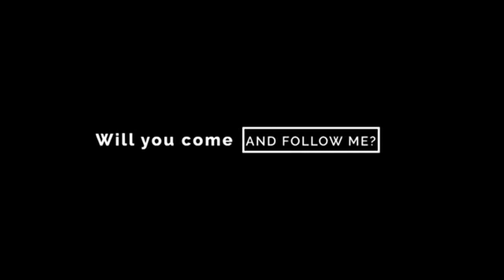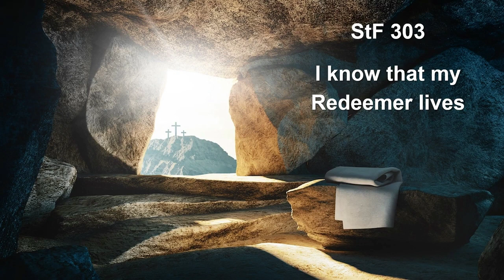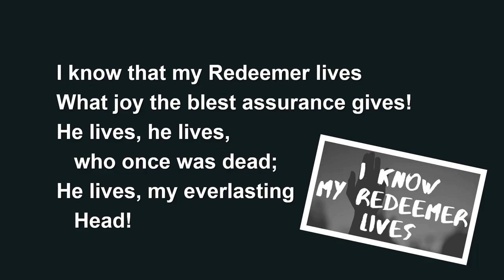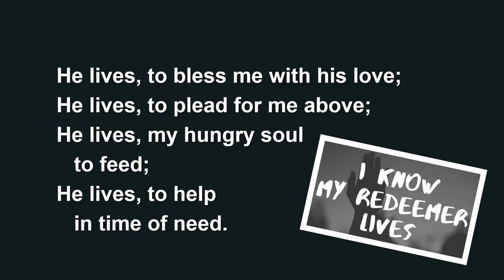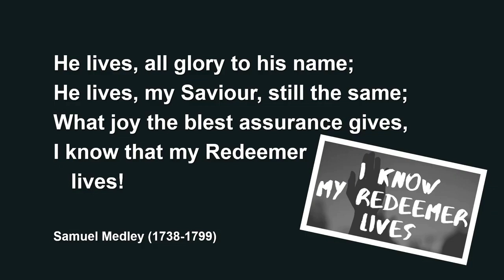AMC Channel 297 Thought for Sunday 25th June 2023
Thought for Sunday with Revd Adam Wells
Songs:
STF 303 I know that my redeemer lives
Reading: